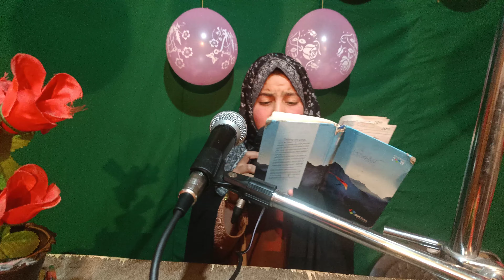HASSAN O HUSSAIN|ramadan 2023|manqabat HASSANع and HUSSAINع